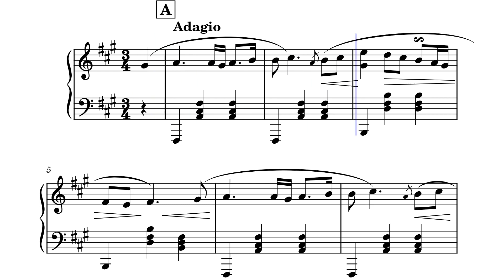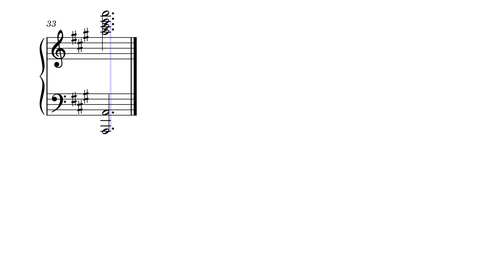Waltz in F#m, Op. 3 No. 10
Found this buried in my files too, all I added was the last few bars to end off the piece. Just a short little waltz.